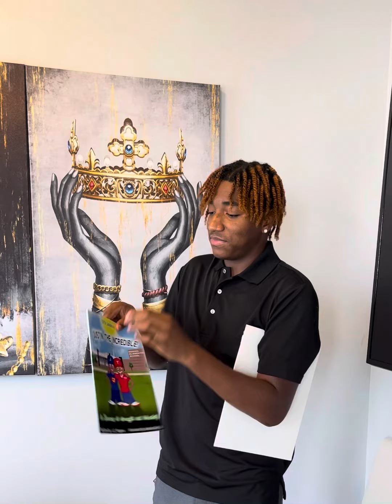TJ’s Lessons Book Bundle Plus unboxing video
Learn about the lessons in each book and find out the gift that comes with each purchase!